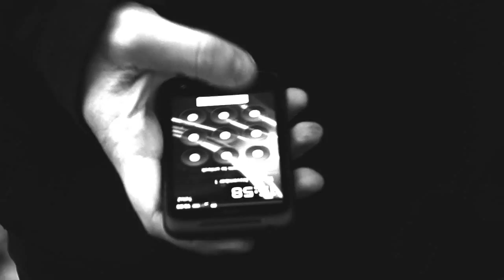The Silence of The Cats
The biggest and last project of our first course at the University of Dalarna.

Starring: Mats Nilsson, Fanny Nordström, Johan Karlehag.

Film made by: Jonathan Troff, Lena Lillieborg, Helena Hedström, Michaela Henrikson, Martina Lindqvist.

This is a short story in the parody genre. Based on a idea of Jonathan Troff and inspired by the full feature "Tucker and Dale VS Evil".

The movie is in swedish.

Aprox working hours is:

50 hours of planning.
20 hours on set.
140 hours in edit.